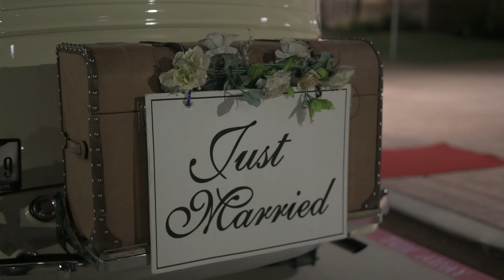5.14.22-Ross-Shurtleff Chapel Wedding at the Bowden events and weddings venue in North Texas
Join us as we witness this milestone moment in this bride and groom's day here at the Bowden!

Looking for a venue for your next event or wedding- Visit us today!

About Us: Welcome to The Bowden, a premier wedding and event venue located in Keller, Texas, just a short drive from the Dallas Fort Worth area. Featuring a stunning chapel, an elegant ballroom, and beautifully landscaped grounds, The Bowden provides the perfect setting for weddings, corporate events, and special celebrations. Our venue blends timeless elegance with modern amenities to make every event unforgettable. While The Bowden itself is not a non-profit, all proceeds go directly to the GKWC Foundation, supporting meaningful causes in our community.

Explore our other videos to see why The Bowden is the top choice for extraordinary events in North Texas. for more information.